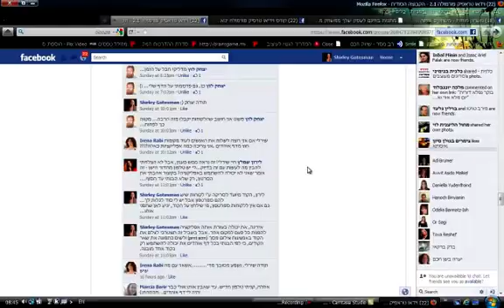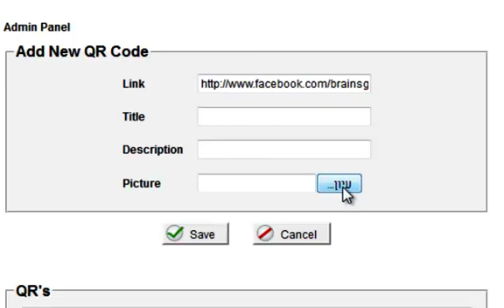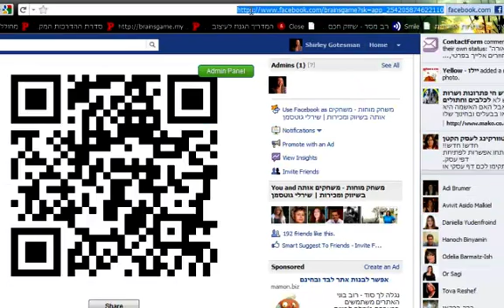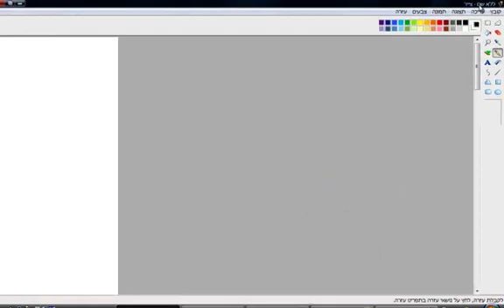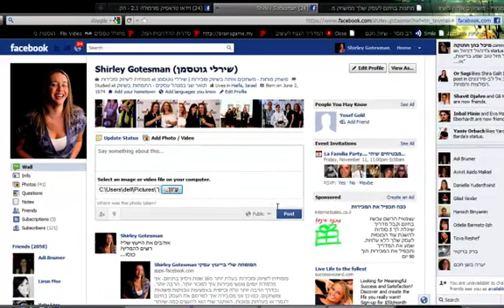שירלי גוטסמן חושפת: "איך לצלם את המסך בחינם?"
רוצה לקבל ממני מתנות? הכול באתר
רוצה לקבל עדכון על כל טיפ חינמי שאני מצלמת? לוחצים ומסמנים גם עדכון למייל

רוצה להתעדכן בכל החידושים בעולם השיווק והמכירות ולקבל הטבות בלעדיות?

אפשר להציע לך חברות?

שירלי גוטסמן עונה לשאלות צופים - איך לצלם את המסך בחינם ?
רוצים לדעת איך לצלם את המסך בחינם?
רוצים לדעת איך לעשות מספר קודי qr  שונים שכל אחד  יוביל את הגולשים שלכם למקום אחר?
(הראשון לאתר, השני לדף הנחיתה, השלישי לדף האוהדים בפייסבוק...)
הכול בסרטון המצורף מבית "משחק מוחות".
איך לצלם את המסך מחשב-מדריך צילום מסך
וגם איך ליצור מספר קודי qr שונים, שהם קודים בתלת מימד שכל אחד מהם יפנה את הגולשים שלכם לאן שתחליטו.

בצילום המסך , לא ניתן להשתמש כצילום וידיאו, אבל ניתן להשתמש בצילום המסך כמעט לכל צורך, ע"י הפיכת כל דבר לתמונה.

בעקבות הסרטון הקודם, שדיבר על שיווק ופרסום העסק באמצעות הברקודים מסוג qr קוד, שהם להיט ענק ביפן ועומדים להשתלט על העולם, שירלי גוטסמן עונה כאן על שאלות צופים לגבי יצירת מספר קודי qr שונים.

קודי הqr הם הדבר הבא בשיווק בארץ. ובקרוב לא יהיה עסק קטן, בינוני, או גדול שלא ישתמש לשיווק העסק בברקודים דו מימדיים אלו.

אין צורל לצלם את המסך בוידיאו בתוכנה יקרה על מנת ליצור קודים שונים.
מספיק להשתפמש בפרינט סקריו (print screen) הנמצא בחינם בכל מחשב.
בנוסף לתוכנת הצייר החינמית שנמצאת גם היא בכל מחשב.

כך נוכל להשתמש בעסק הקטן והבינוני בקודים שיצרנו, או הכל דבר אחר ששמרנו כתמונה לפרסום העסק.

תוכנת צילום המסך שמציגעה כאן שירלי גוטסמן, היא חינמית לגמרי ונמצאת בכל מחשב.